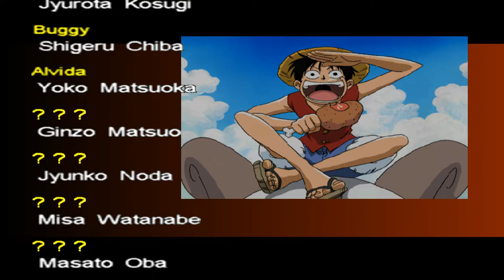ONE PIECE TOEI ANIMATION'S GRAND BATTLE - Monkey D Luffy Arcade! (PSX/PS1) #01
I'm playing the arcade mode as Monkey D Luffy in the PSX/PS1 game One Piece Toei Animation's Grand Battle - also known as simply "One Piece: Grand Battle" for the Playstation One. It's a game released in 2001 in Japan and in Europe but never in the United States and I bought it in the store back in like 2002 at about the same time as I got introduced to the two manga series Dragon Ball Z/DBZ and One Piece.

So i had once played this entire game throught and unlocked every character in it. It has a bunch of hidden characters and stages, is a fighting-game or brawler much like Super Smash Bros for the Nintendo 64 where you can utilize items to use against your opponent. Unfortunately, due to being on the Playstation, it only had 2 players in one vs one and not 4 players like the other game.

I played this game on the PS2 (Playstation 2) back in the day. It's one of the first One Piece games and I really liked it when I were 12-13 years-old. I plan on replaying it on  the channel.

I haven't played the game since back in the day.

Edit: The sound became way lower in the recorded video then when I played the game, as I could clearly hear the sound - this is an issue in both this game and in DBZ: Tenkaichi Tag Team. I'll need to look into it.